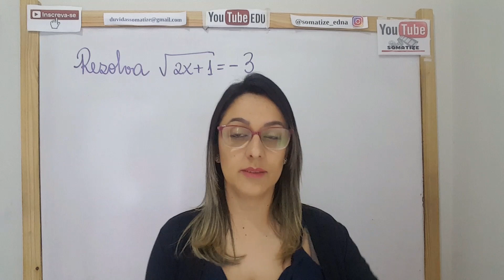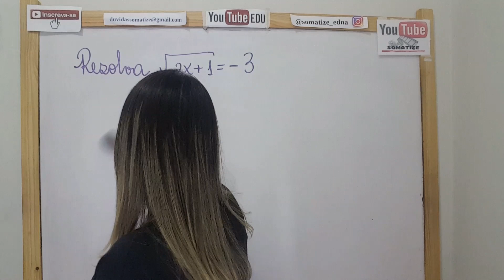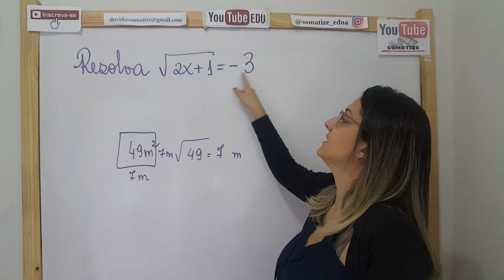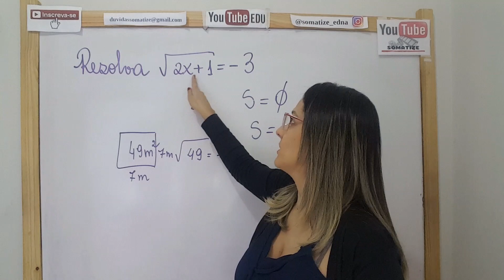Equação irracional - conjunto solução vazio - raiz quadrada de (2x+1) = -3 - Somatize - Edna Vídeo 2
Atualmente atua na rede estadual, com o ensino fundamental, na rede particular com cursinho preparatório e na UNIUBE Universidade de Uberaba.